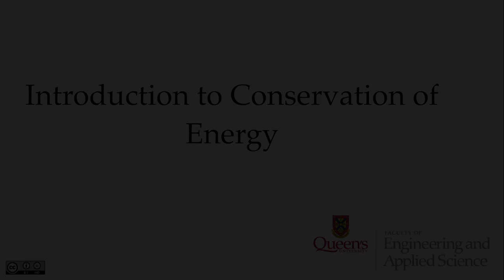Conservation of Energy